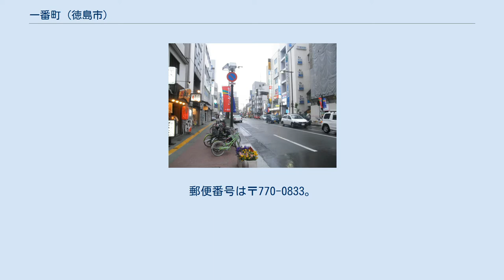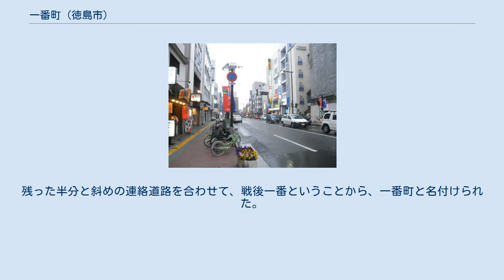一番町 (徳島市)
日本 」 徳島県 」 徳島市 」 一番町 一番町（いちばんちょう）は、徳島県徳島市の町名。
一番町一丁目から一番町三丁目まで存在する。
 一番町はひょうたん島という新町川と助任川の中洲にあるJR徳島駅前に位置する町で、町の中央を斜めに一番町商店街が広がっており、近隣にはそごう徳島店やとくしまCITY等の大型商業施設が立ち並んでいる。
 古くは「紙屋町」と呼ばれ、徳島城下の商業の中心であった。
藩はここでのみ紙類の販売を許可していた。
紙屋町は東西（現 国道192号に平行）に伸びる道の両側に広がっていたが、その道は現在は一番町商店街より東にしか残っていない。
 しかし、第二次世界大戦のときの徳島大空襲により焼け野が原となってしまい、後に徳島駅前にはバラック小屋が建ち並んでいたが、戦後最初の公共事業（駅前の区画整理）により、紙屋町の町みも一変した。
 徳島駅から国道192号への斜めの連絡道路が完成し、紙屋町は半分しか残らなかった。
残った半分と斜めの連絡道路を合わせて、戦後一番ということから、一番町と名付けられた。
1949年、一番町町内会発足。